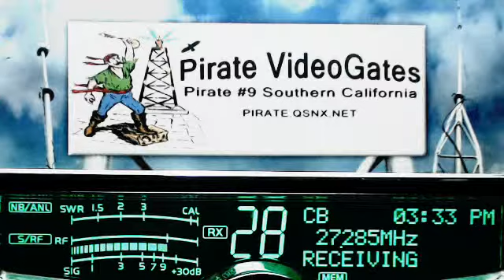SlingShot OH, 561 BlueGill CA, 947 AL, 672 6Pack TN, 817 TX, LittleSquirt MI, 684 FL.